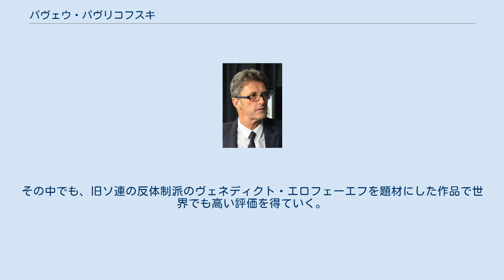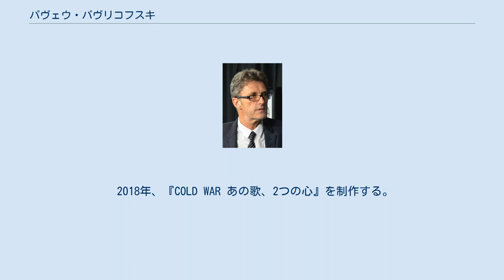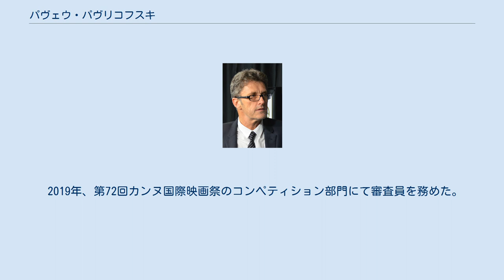パヴェウ・パヴリコフスキ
パヴェウ・アレクサンデル・パヴリコフスキ （Pawel Aleksander Pawlikowski, 1957年9月15日 - ）はポーランドの映画監督である。
 ワルシャワ出身。
父親は陸軍軍医、母親は英文学の講師をしていた。
当時、ポーランドは共産主義国であり、14歳の頃、母と共にイギリスに移住、その後はドイツに渡った。
その後、オックスフォード大学に進学し、文学と哲学を専攻した。
 1980年代に入り、イギリスでドキュメンタリー番組を製作していくようになる。
その中でも、旧ソ連の反体制派のヴェネディクト・エロフェーエフを題材にした作品で世界でも高い評価を得ていく。
1990年、映画監督デビュー。
初期は、ドキュメンタリー映画を多く監督していた。
 1998年、劇映画監督に進出。
2004年には『マイ・サマー・オブ・ラブ』で英国アカデミー賞 英国作品賞を受賞し、高い評価を獲得。
2011年には、クリスティン・スコット・トーマスとイーサン・ホークを主演に迎えた『イリュージョン』を監督した。
 2013年、修道院の少女を主人公とした映画、『イーダ』を制作。
トロント国際映画祭で上映され、アメリカ合衆国やヨーロッパで高い評価を受け、第87回アカデミー賞でアカデミー外国語映画賞を受賞。
その他、ヨーロッパや世界中の映画賞を獲得し、名声を不動のものにした。
 2015年、第72回ヴェネツィア国際映画祭のコンペティション部門で審査員を務めた。
 2018年、『COLD WAR あの歌、2つの心』を制作する。
作品は第71回カンヌ国際映画祭でパルム・ドールを競い、監督賞を受賞。
第91回アカデミー賞では、外国語映画賞と、アカデミー監督賞にノミネートされた。
 2019年、第72回カンヌ国際映画祭のコンペティション部門にて審査員を務めた。